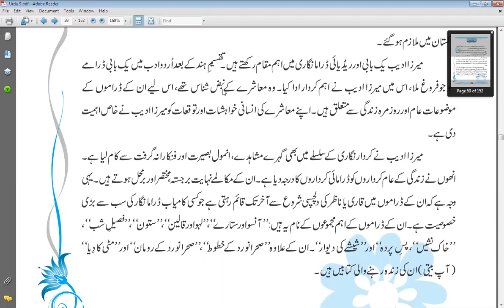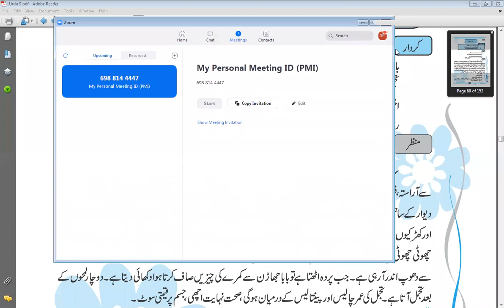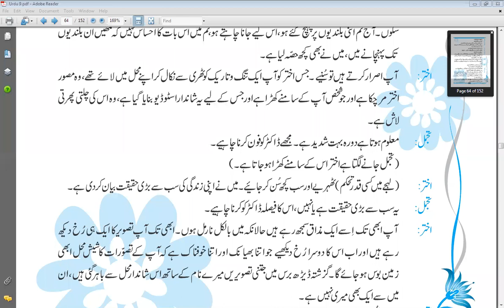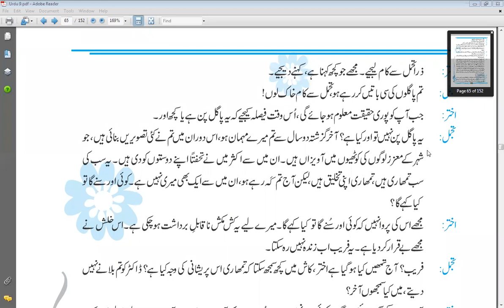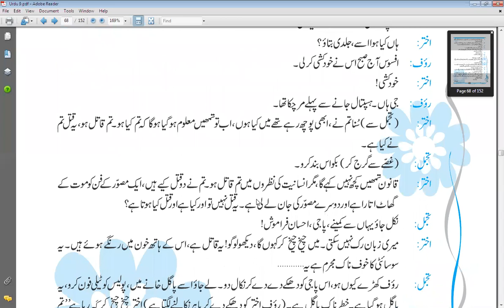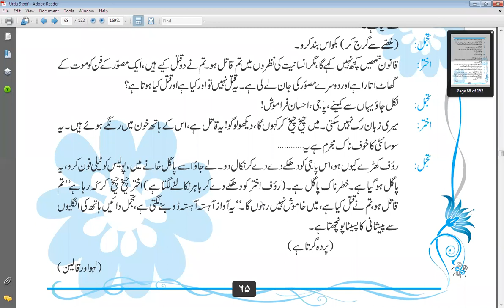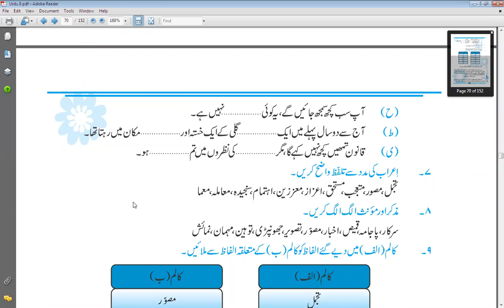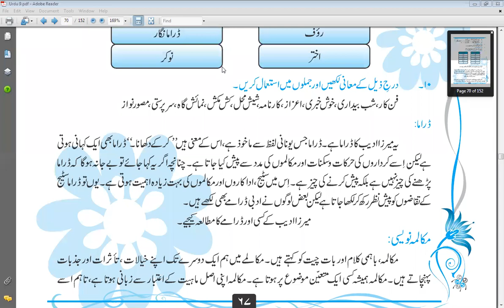9th Urdu Mirza Adeeb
9th Urdu Mirza Adeeb